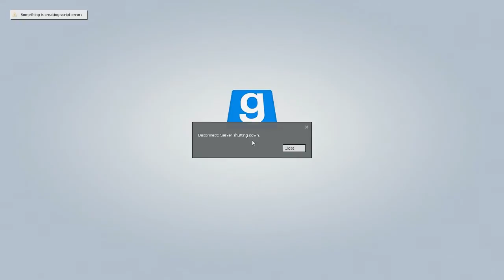Garrys Mod Fun Time - Episode 16 "Prop Hunt 9"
Played some brand new prop hunt maps that we never tried except for one lol. Hope you enjoy